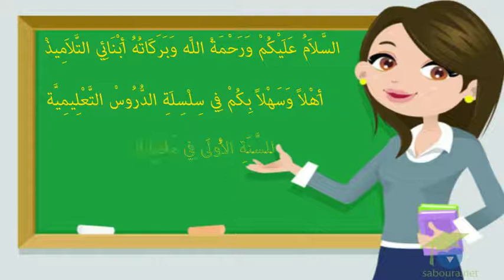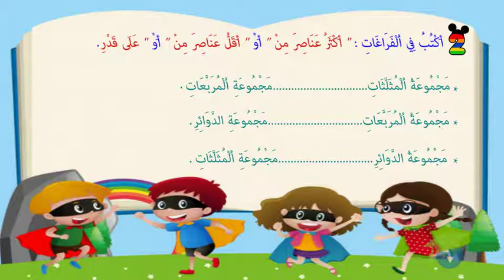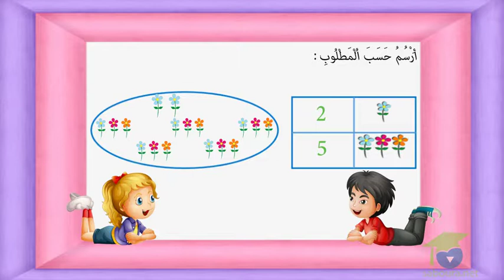التَّجْمِيعُ اُلْمُنْتَظَمُ 2